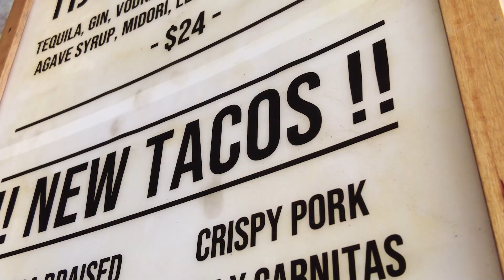Walk The Strip Vol 6